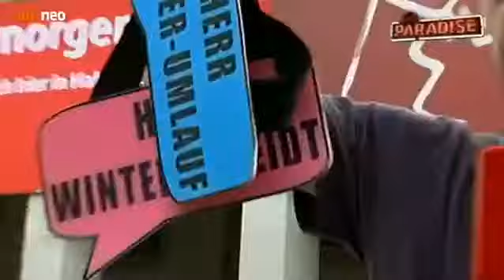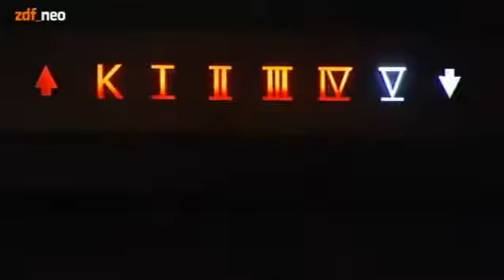NeoParadise S03E05 vom 11.10.2012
Alle Rechte liegen bei zdf_neo und strandgutmedia. Folge 38: Fight Club mit Cro, Wenn ich Sie wäre auf der IFA, Werbung.

Alle Rechte liegen bei zdf_neo und strandgutmedia. Folge 39: Werbung (Pups-Spray für Unterhaltungsshows), Buddytag (Olli und Joko beim Campen), Aufzeichnungen aus dem Kellerloch (Wetten, dass.?)

Alle Rechte liegen bei zdf_neo und strandgutmedia. Folge 36: Olli Schulz beim Schildkrötentag, Wetten, dass.? (Sven Gewalt balanciert einen VW-Transporter)

Alle Rechte liegen bei zdf_neo und strandgutmedia. Folge 37: Beerdigung von Sven Gewalt, 360°-Comedian Klaas Heufer-Umlauf im Comedy-Bus.

Alle Rechte liegen bei zdf_neo und strandgutmedia. Folge 39: Werbung (Pups-Spray für Unterhaltungsshows), Buddytag (Olli und Joko be